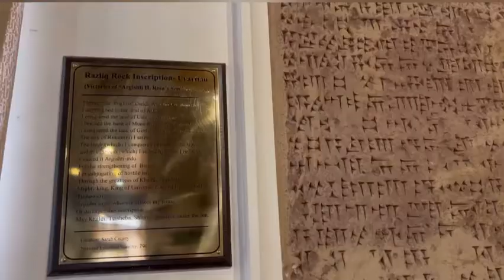Iran randoms 2022/8